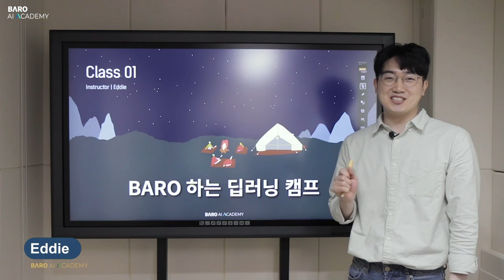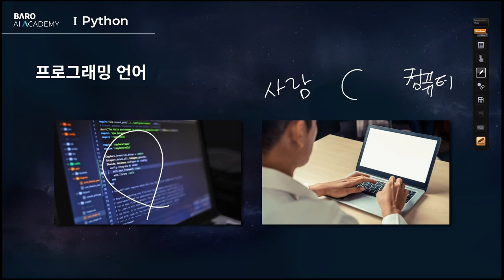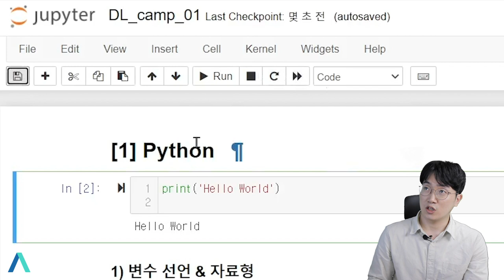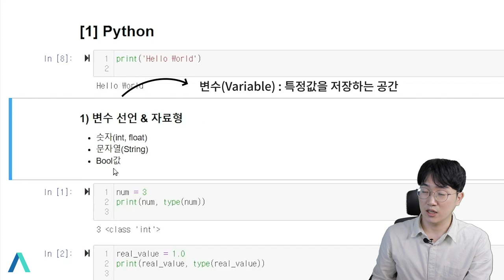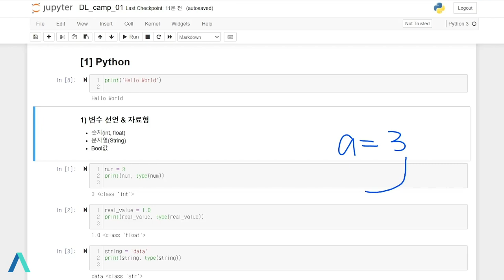수학? 코딩? 1도 몰라도 시작하는 딥러닝 시작할 수 있음! [ BARO 하는 딥러닝 캠프 ]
수포자, 딥린이들 다 모이세요!
수학? 코딩? 1도 몰라도 시작하는 딥러닝 공부!
프로그램 설치? 필요없어요! 인터넷창 열고 주소만 입력하면 바로 시작!

Class 1
딥러닝 코딩에 필요한 파이썬이라는 툴을 다뤄볼 거에요!
그리고 딥러닝의 가장 기본 개념인 Perceptron 을 배워봅니다.

Class 2
딥러닝 구조에 대해 배우고 이미지 데이터로 딥러닝 모델을 학습 시켜볼거에요.

Class 3
이제 조금 더 복잡한 문제를 풀어볼 거에요.
우리가 먼저 풀어보고, 딥러닝 모델이 스스로 풀 수 있도록 만들어봅시다!

Class 4
마지막으로, 이미지 데이터를 분류하는 하나의 큰 모델을 만들 건데요.
우리가 제작한 모델의 성능을 알아보는 방법까지 배우고 딥러닝 캠프를 마치겠습니다!

자, 그럼 캠핑하러 가볼까요?
선착순 30명에게만 서버까지 제공되는 딥린이를 위한 딥러닝 캠프!